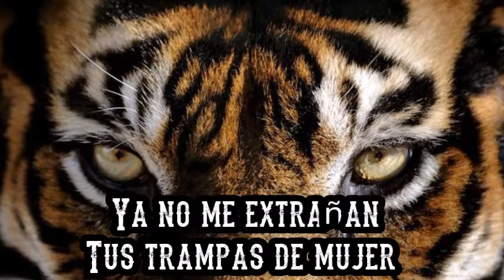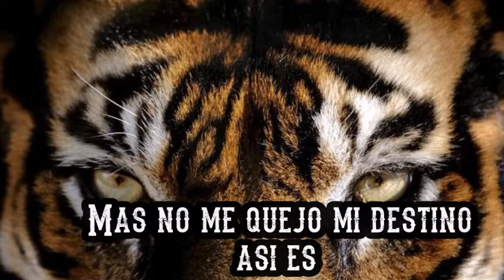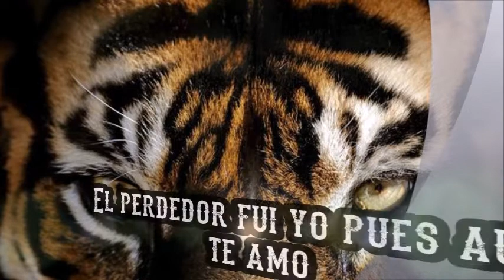COMO UNA NOVELA - LOS ACOSTA - JMR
ARTIST: LOS ACOSTA
 SONG : COMO UNA NOVELA